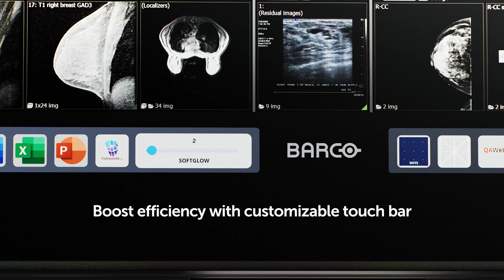Coronis OneLook. One look is all it takes to change the lives of millions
From supporting orthopedics to finding tiny breast calcifications: Coronis OneLook is Barco’s paragon coming after decades of research and development – your perfect radiology assistant, which will serve for years to come.